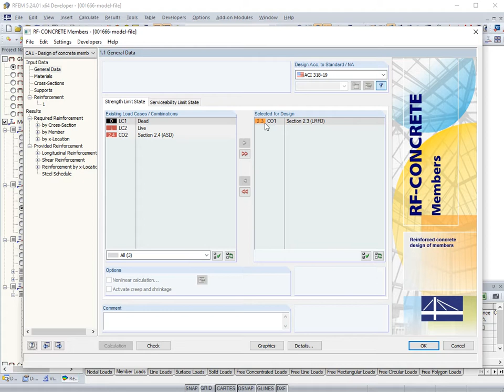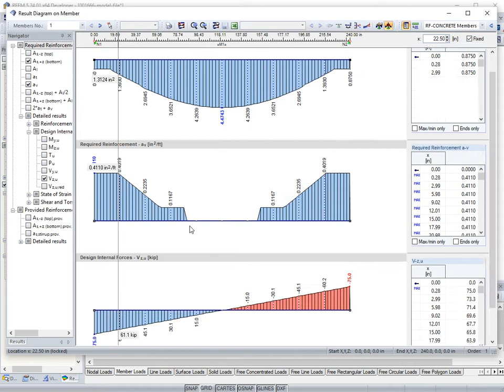[EN] KB 001666 | Nośność na ścinanie Vc zgodnie z ACI 318-19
Wraz z wprowadzeniem normy ACI 318-19 na nowo zdefiniowano sposób wyznaczania wytrzymałości betonu na ścinanie Vc. Zgodnie z nową metodą, w nowej metodzie wysokość przekroju, stopień zbrojenia podłużnego oraz naprężenia normalne wpływają na wytrzymałość na ścinanie Vc. W poniższym artykule opisano zaktualizowane podejście do obliczeń dla ścinania, a zastosowanie przedstawiono na przykładzie.